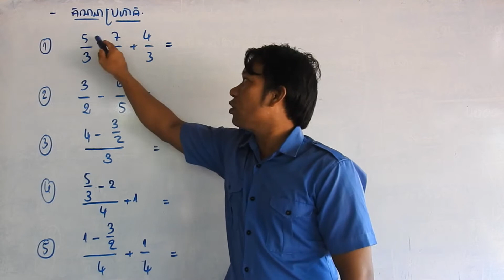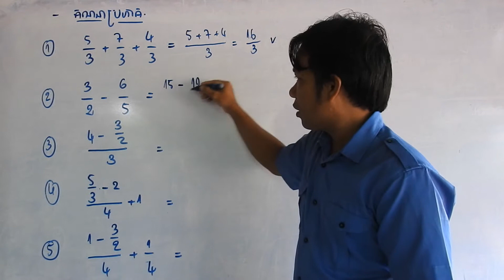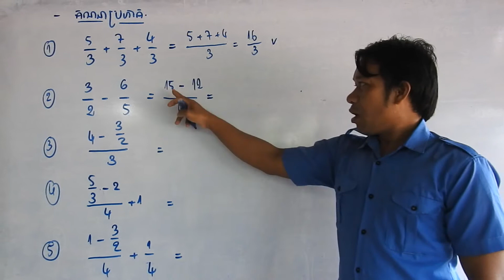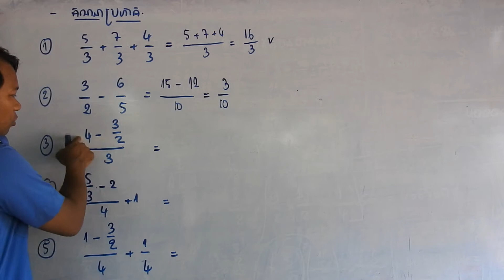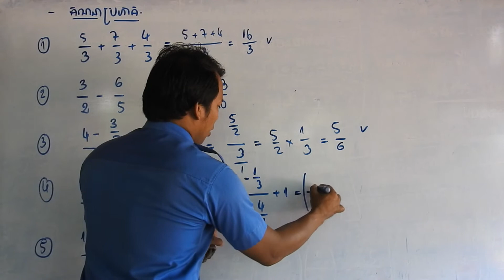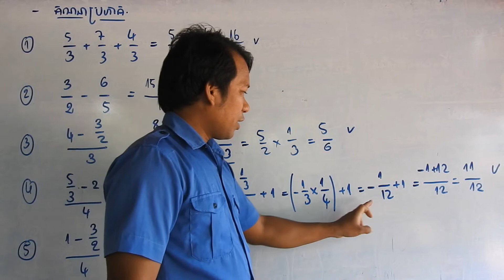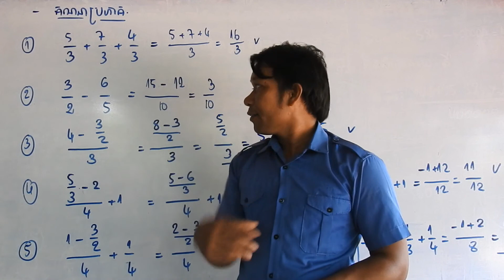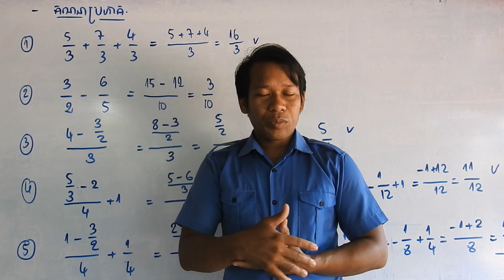ប្រភាគ​ និងការគណនាប្រភាគ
ប្រភាគ​ និងការគណនាប្រភាគ បូកប្រភាគ ដកប្រភាគ គុណប្រភាគ ចែកប្រភាគ